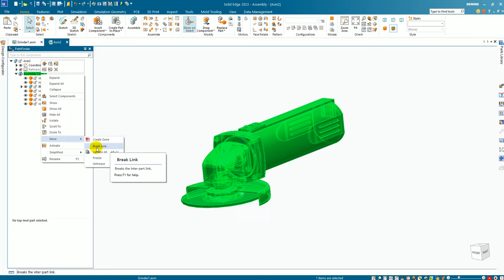Solid Edge mirror asm copy break link